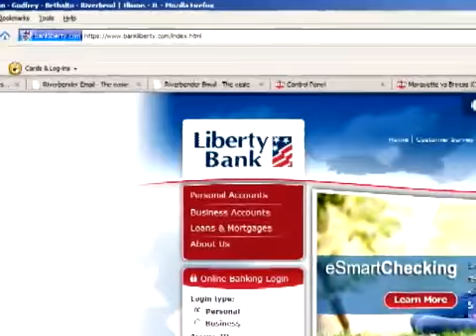Misrepresentation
With your identity thieves can wipe out your bank account and destroy your credit. Denise Miller identifies some of the ways these thieves operate and what you can do to make sure you don't hand over your personal info to them.